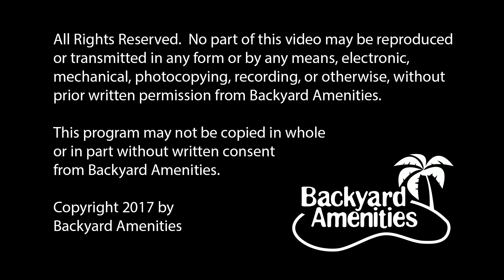Laws Pool Design by Backyard Amenities